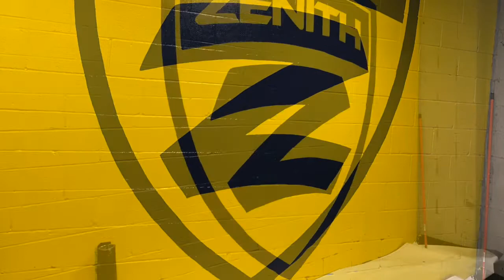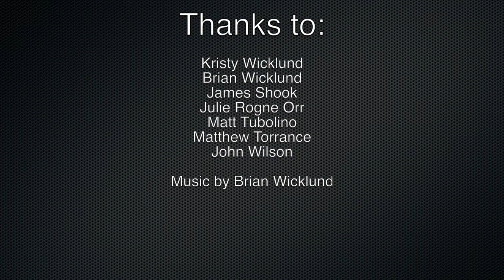Zenith Logo at tekniques